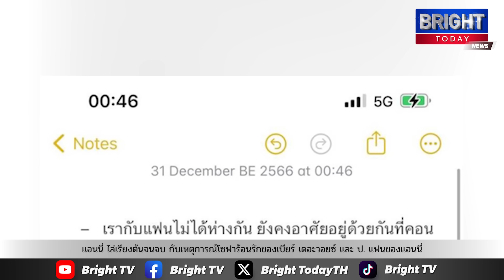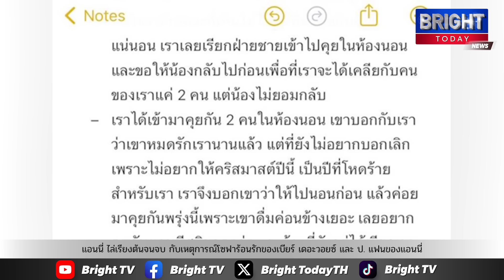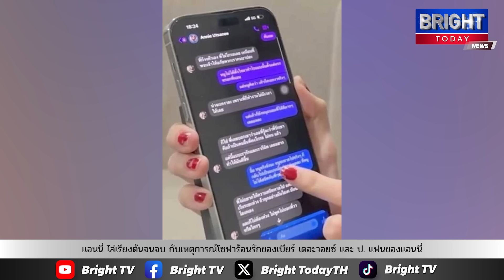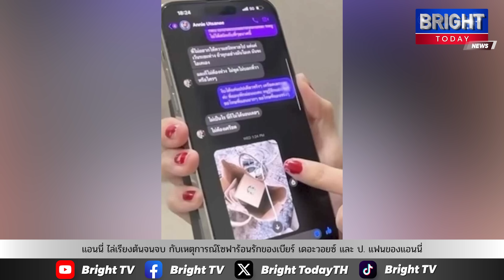แอนนี่ ไล่เรียงต้นจนจบ กับเหตุการณ์โซฟาร้อนรักของเบียร์ เดอะวอยซ์ และ ป. แฟนของแอนนี่